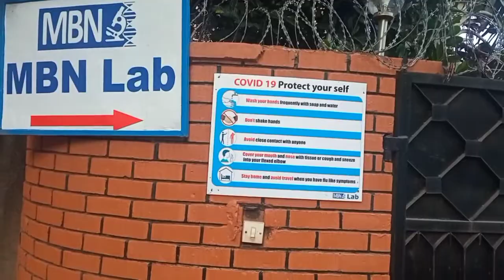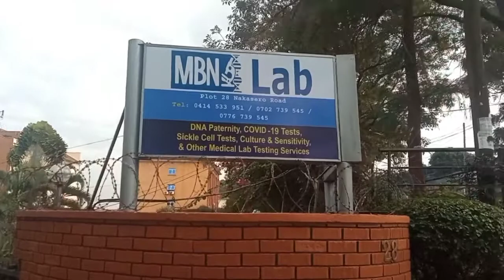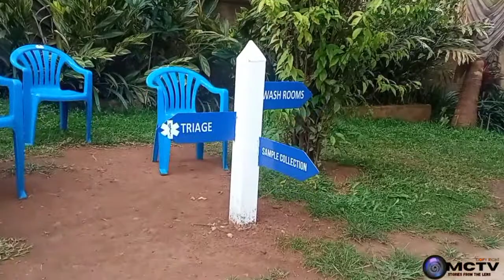Price of Covid-19 test in Uganda | Accredited Laboratories for Covid testing in Uganda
How to find the cheapest place and price  to do PCR testing in Uganda | MexCreationTv
MBN Clinical Laboratories Ltd, is a fully registered Medical Laboratory Diagnostic facility with its head quarter located at plot 28 Nakasero Road, Kampala Uganda opposite Multiplex headquarters.
MBN offers professional laboratory services based on scientifically proven methods and processed, performs tasks in accordance with Good Clinical Laboratory Practices, participate in national and international external quality assurance Programs, employs qualified staff, state of the art equipment and technology.

CREATORS BIO
Hello Beautiful Souls , My name is Mex from the MexCreationTv working and schooling that sounds great I enjoy making YouTube videos creating new content, travelling and experiencing all the world has to offer, and meeting new people to know more about their cultures and cusines

listen ad free with YouTube premium
song. away
artist Patrick PATRIKIOS
Licensed to YouTube audios Library